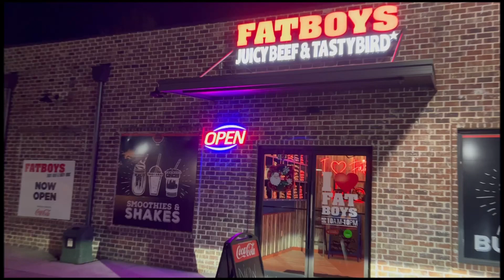Fatboys Burgers in Crestview, Florida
We Tried the food at Fatboys Burgers in downtown Crestview, Florida.